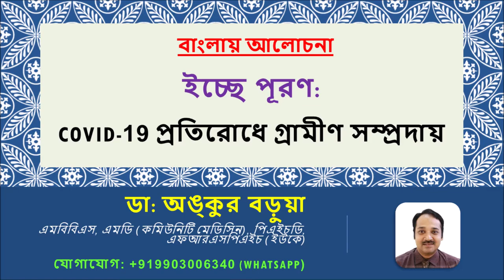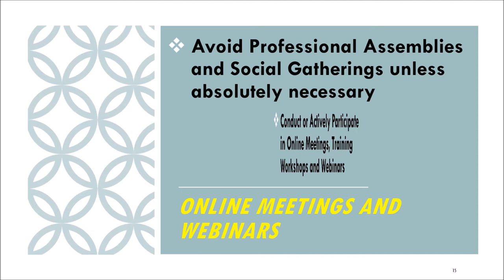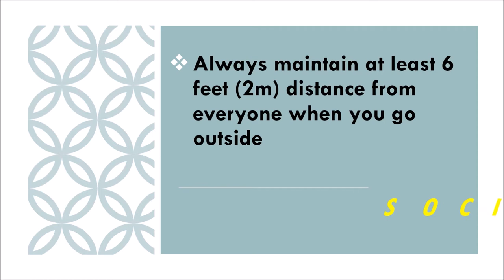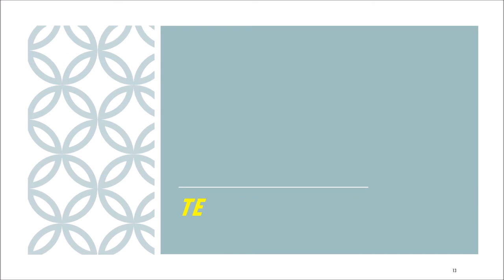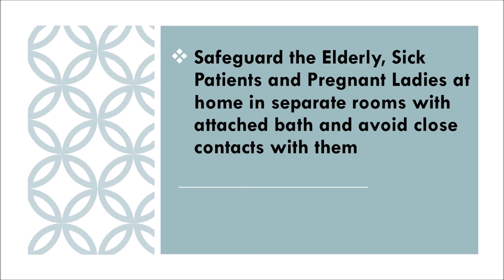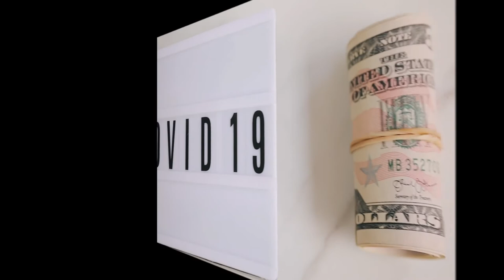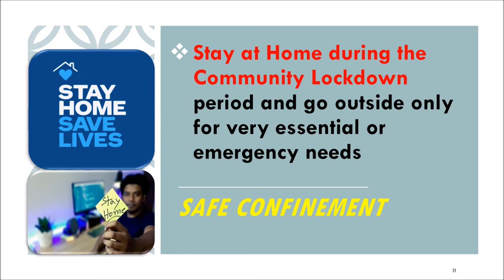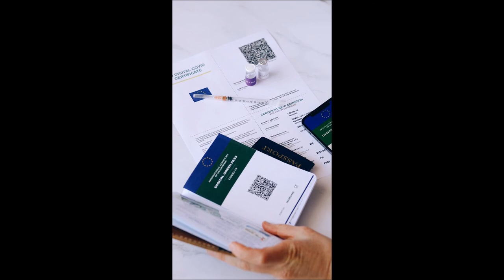গ্রামীণ জনগোষ্ঠীতে COVID19 প্রতিরোধ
প্রাদুর্ভাবের সময় কমিউনিটিতে করোনাভাইরাস (COVID19) সংক্রমণ প্রতিরোধের গুরুত্বপূর্ণ পদক্ষেপগুলি হল:
1. বাইরে যাওয়ার সময় ব্যক্তিগত সুরক্ষামূলক সরঞ্জাম ব্যবহার করুন
2. কাশি বা হাঁচির মতো শ্বাসযন্ত্রের অসুস্থতার লক্ষণ রয়েছে এমন ব্যক্তিদের সাথে ঘনিষ্ঠ যোগাযোগ কমিয়ে দিন
3. অসুস্থ ব্যক্তিদের তাদের কাশি এবং হাঁচির ফলে ফোঁটা ধারণ করতে সহায়তা করুন (শ্বাস প্রশ্বাসের স্বাস্থ্যবিধি/কাশি শিষ্টাচার দেখুন)
4. নিয়মিত আপনার হাত ধোয়া
5. ব্যক্তিগত আইটেম যেমন খাওয়া বা পানীয়, টুথব্রাশ এবং তোয়ালে শেয়ার করা এড়িয়ে চলুন আপনি বিশেষ করে অসুস্থ ব্যক্তিদের সাথে এই আইটেমগুলি ভাগ করা এড়াতে হবে
6. বয়স্ক, অসুস্থ রোগী এবং গর্ভবতী মহিলাদের সংযুক্ত স্নানের সাথে আলাদা ঘরে সুরক্ষিত রাখুন
7. একটি পরিষ্কার পরিবেশ বজায় রাখুন
8. প্রধান উপযুক্ত সামাজিক দূরত্ব
9. উদ্বেগ মোকাবেলা কিভাবে শিখুন
10. অনলাইনে অর্ডার করুন এবং অনলাইনে অর্থ প্রদান করুন
11. ই-লার্নিং-এ অংশগ্রহণ করুন
12. টেলিমেডিসিন পরিষেবা পান
13. সরকার কর্তৃক নির্ধারিত লকডাউন নির্দেশিকা কঠোরভাবে অনুসরণ করুন

আরও স্পষ্টীকরণের জন্য দয়া করে আমার সাথে যোগাযোগ করুন (এছাড়াও WhatsApp) অনুগ্রহ করে এই ভিডিওটি দেখুন, এটিকে 'লাইক করুন' এবং 'আপনার বন্ধুর বৃত্তে শেয়ার করুন।